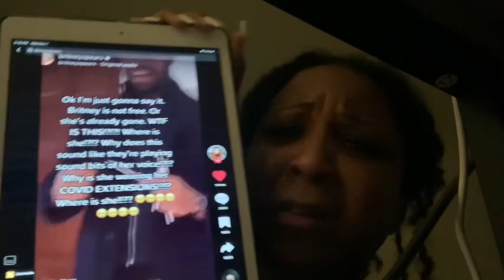Is Britney Spears Missing ?